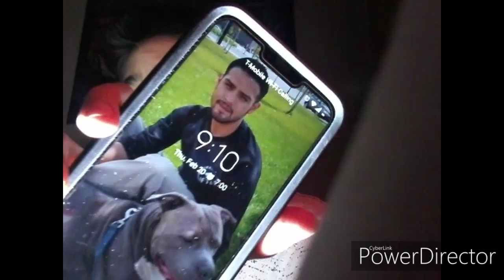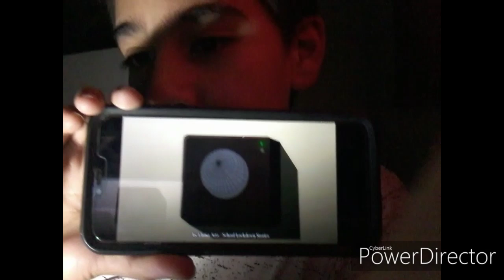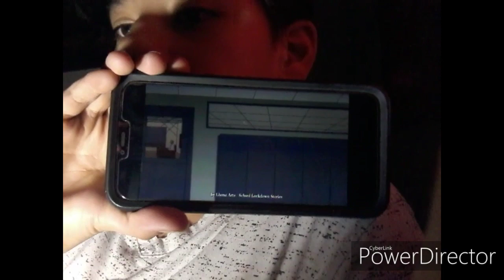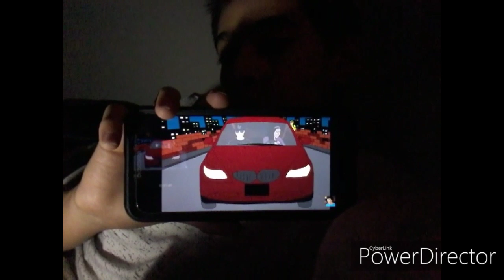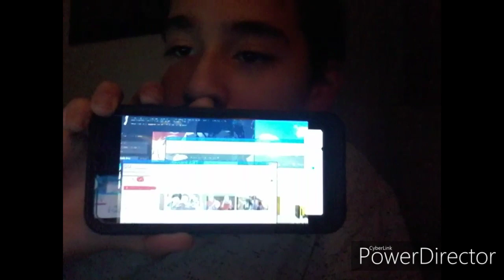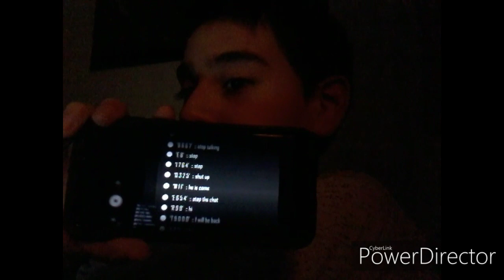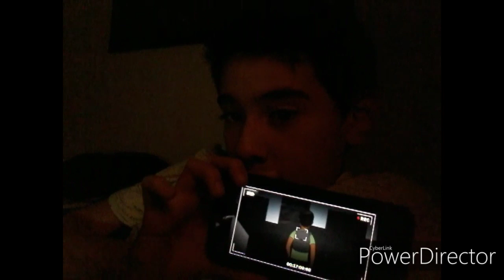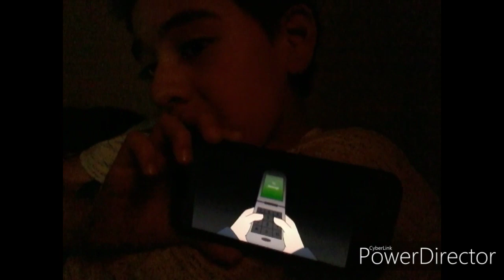Watching scay vios at night